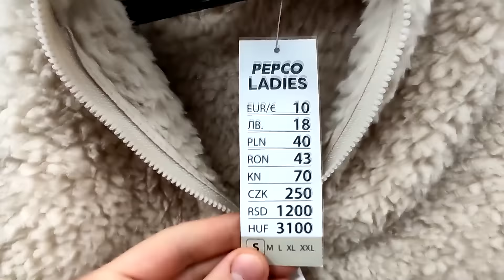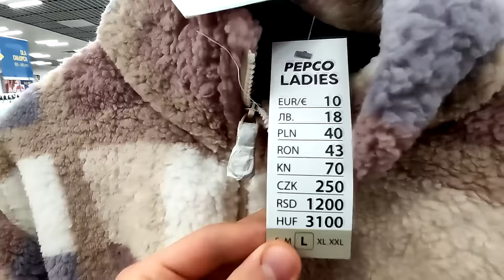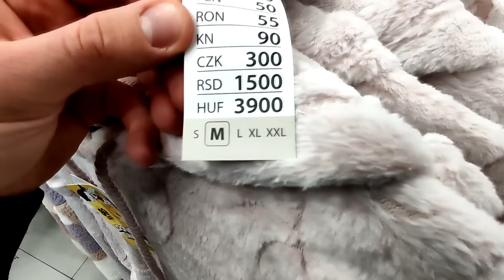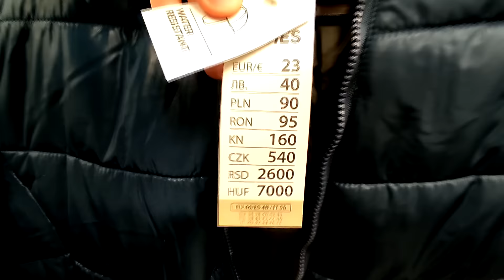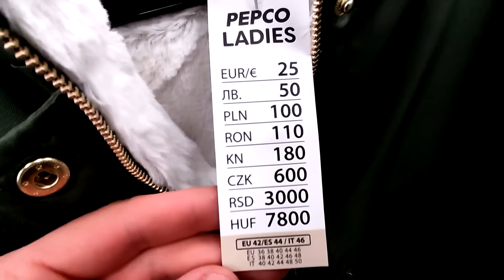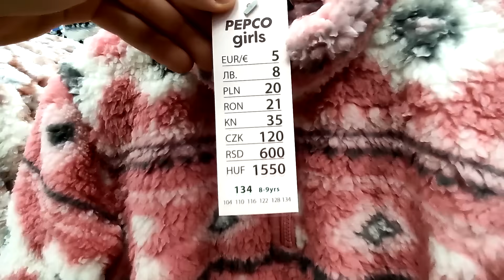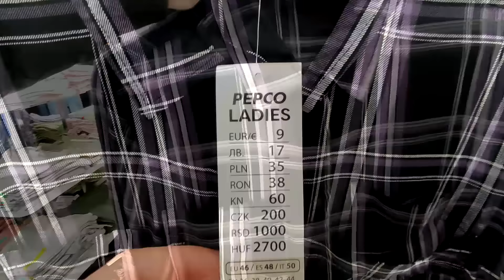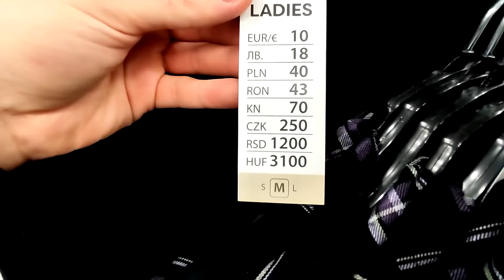NOWA KOLEKCJA W PEPCO 😍 - NOWE KURTKI / SUPER SPODNIE / CIEPŁE BLUZY - SUPER CENY